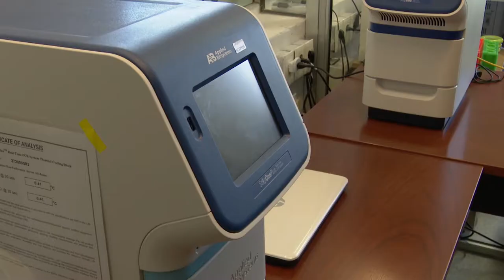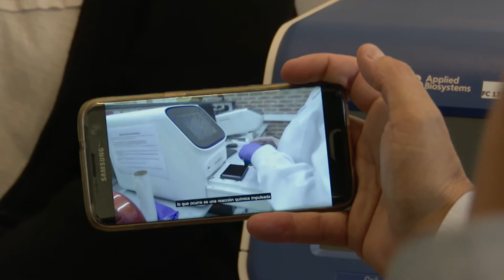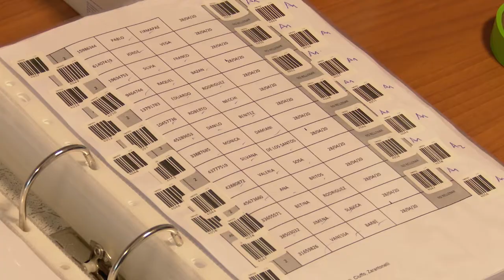URUGUAY TIENE INSUMOS PARA ENFRENTAR EL COVID 19